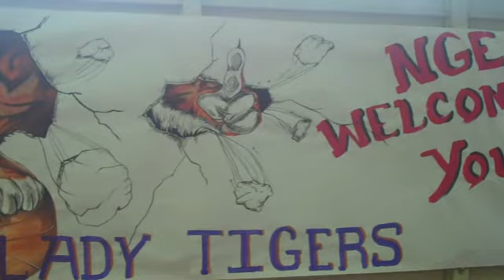Clemson Women's Basketball School Visit